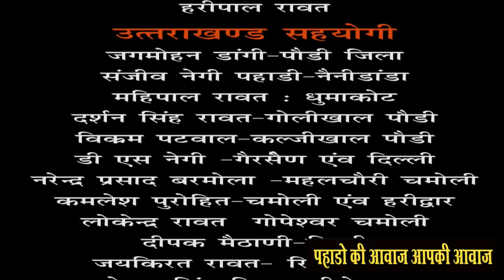धुमाकोट बाजार मे चला सफाई अभियान सभी सर्किल पंचायत मंत्री रहे मौजुद,स्‍वच्‍छता पखवाडा अभियान।